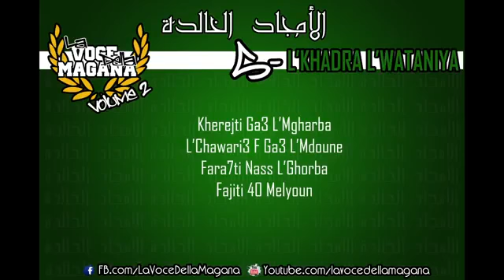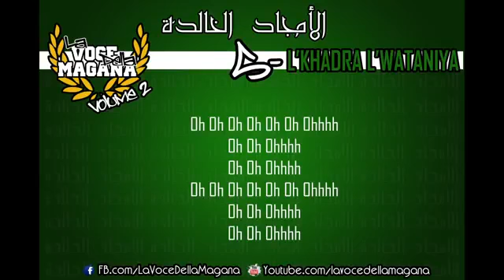Music Raja - L'KHADRA L'WATANIYA [الخضراء الوطنية ] 💚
Music Raja - L'KHADRA L'WATANIYA